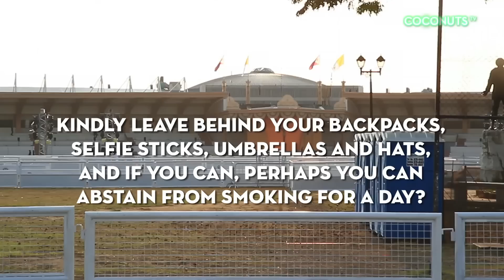PapalVisitPH: What's in your bag?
This is a question fashion magazines like to ask celebrities and models. On this video, we ask random people attending the PapalVisitPH events what inside their bags.